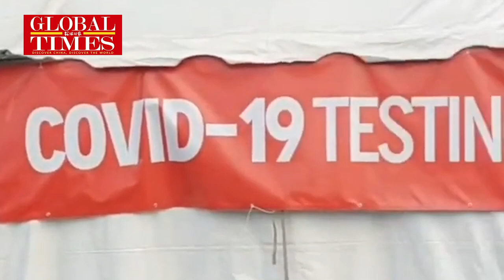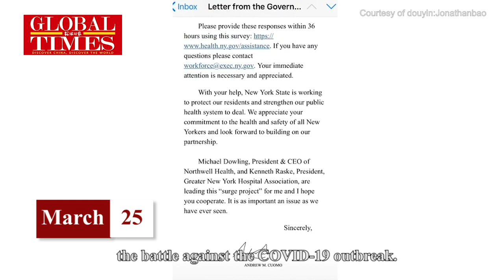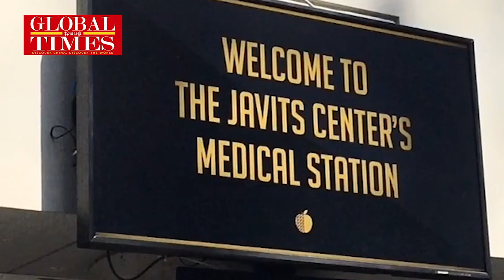A medic's diary from New York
Lack of PPE and ventilators, 13 patients died overnight. A refrigerator truck used to temporarily store bodies. This is a NYC medic’s online diary of how New York has been battling COVID-19.